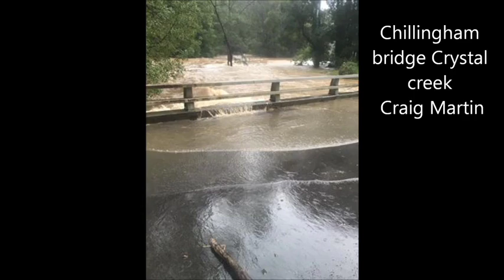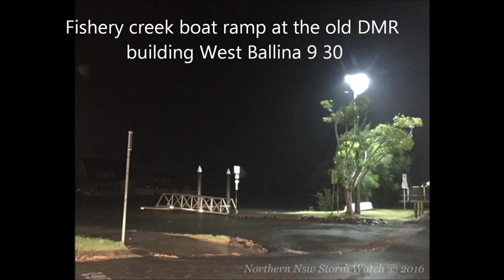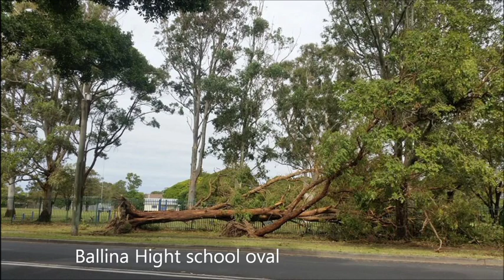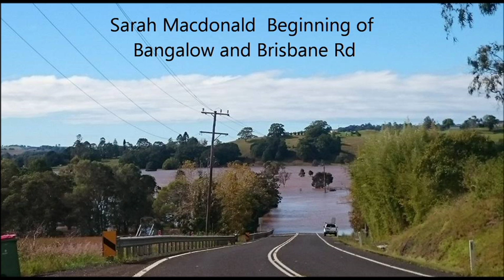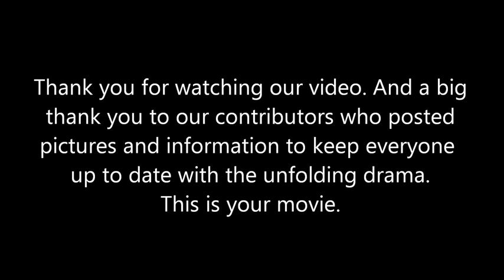4th June Flooding Northern NSW Australia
4th June Flooding Northern NSW Australia